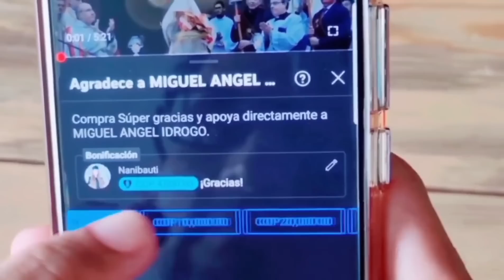"La Vírgen es UN INSULTO" Dice famosa actriz Colombiana Margarita Rosa de Francisco 😱🤯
En días pasados en una entrevista se atrevió a Decir que la Vírgen María es un insulto para las mujeres.